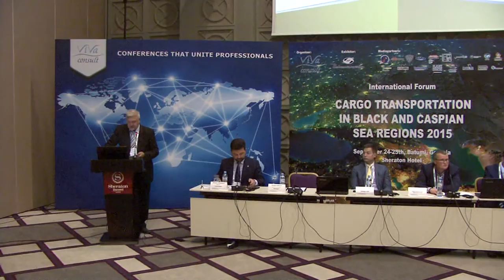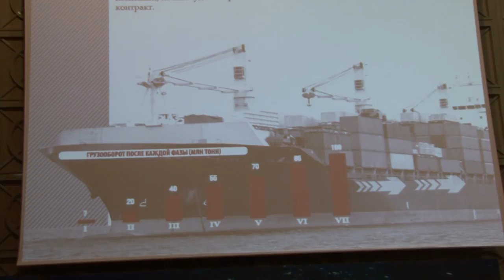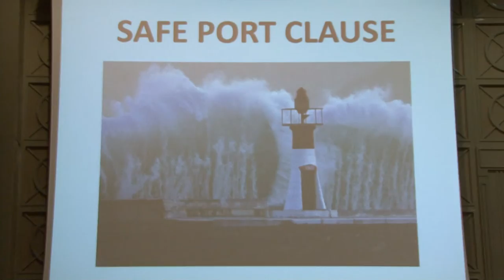Cargo Transportation in Black and Caspian Sea Regions 2015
The Conference is focused on the most actual and significant aspects of the shipping development in the Caspian and Black sea regions.